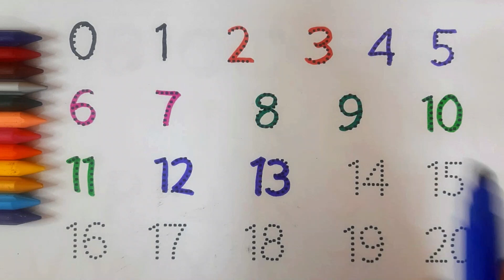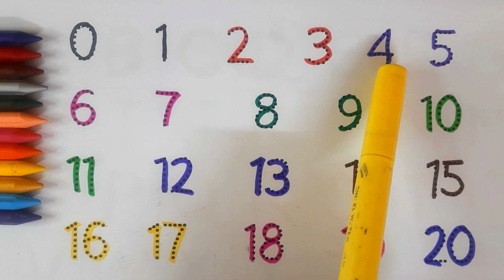123 Number Counting I 1234 Number Names I 1 to 20 Counting Number I Colouring II Kids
In this video your child will learn 👉👉123 Number Counting I 1234 Number Names I 1 to 20 Counting Number I Colouring II Kids //

toddler songs
toddler learning
123 numbers song
number song for kids
counting numbers
toddler songs
toddler learning
educational videos for kids videos for toddlers
toddler songs
toddler learning
123 numbers song
learn abc alphabet song
english alphabet alphabet for kids